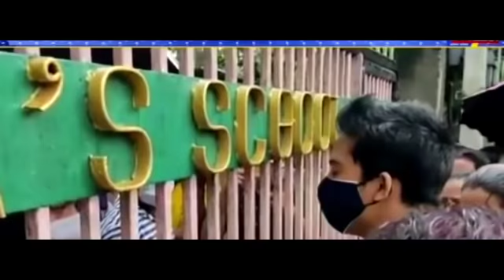মেট্ৰিকৰ ফলাফলৰ পিছত কান্দিছে একাংশ শিক্ষাৰ্থী - Anurag tech